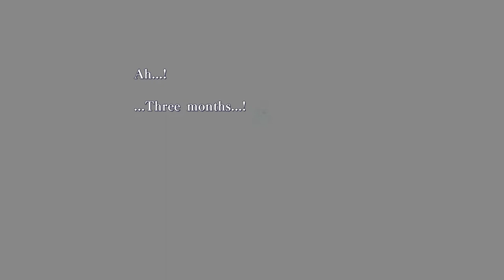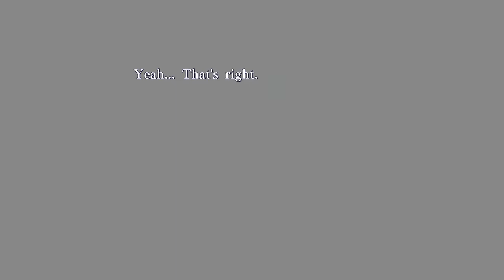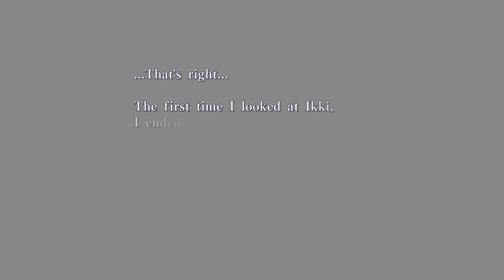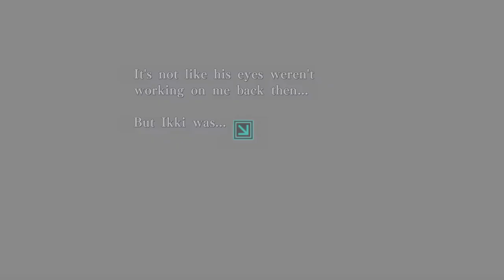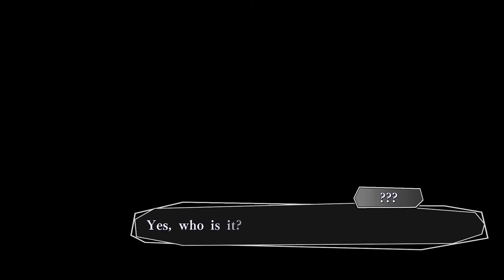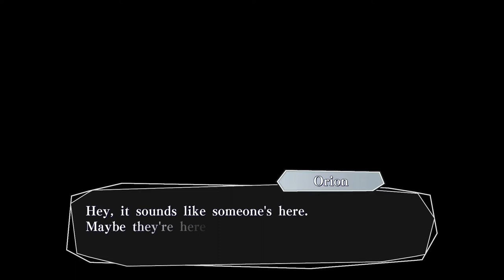Amnesia: Memories - Spade World: Part 6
Welcome back to Amnesia : Memories on Ikkyu's route. We're onto part 6!  Our heroine regains the memory that Ikkyu only dates girls for 30 days before tossing them aside and moving on. But if she's that expendable to him, why does he rush to her side when she's sick?!  No commentary play through.